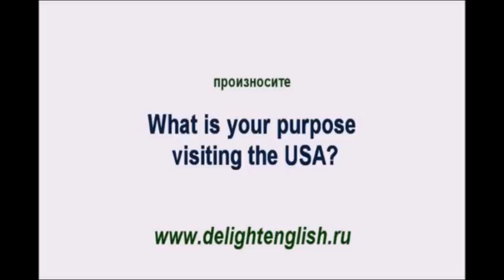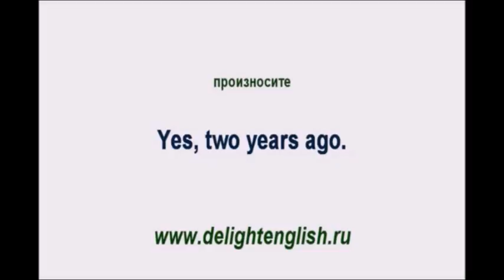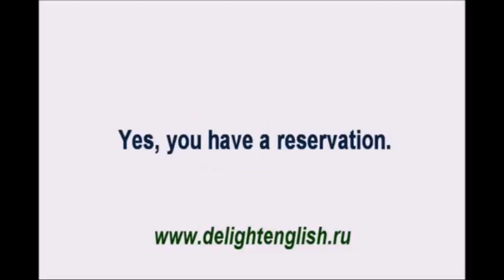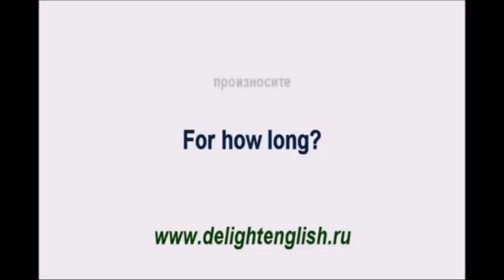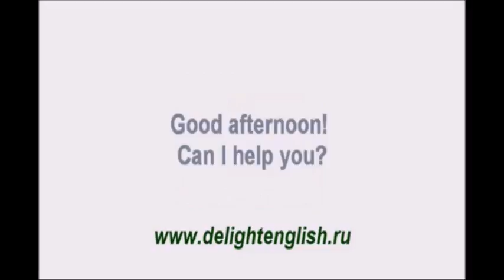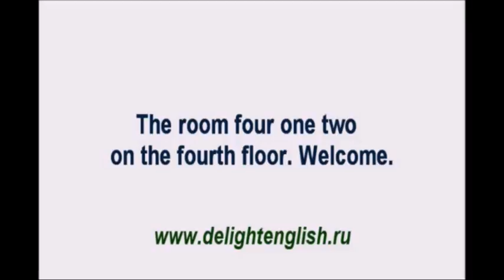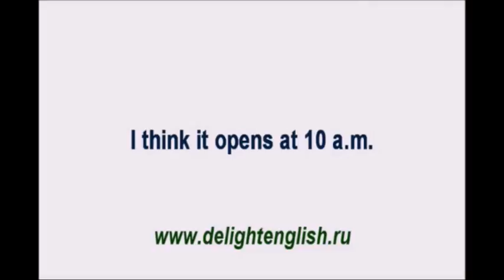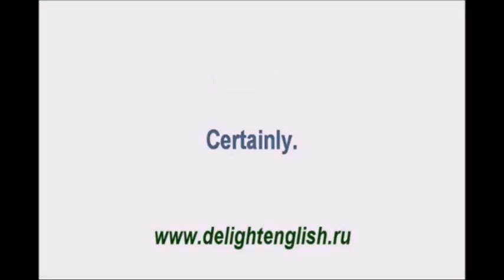ИЗУЧАЕМ АНГЛИЙСКИЙ.ДИАЛОГ 3. АНГЛИЙСКИЙ НА СМАРТФОНЕ.